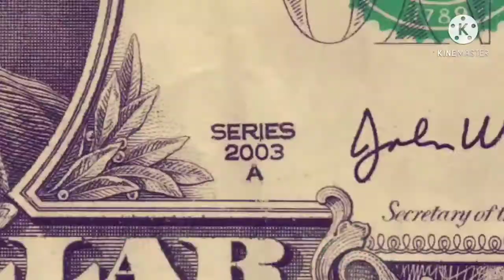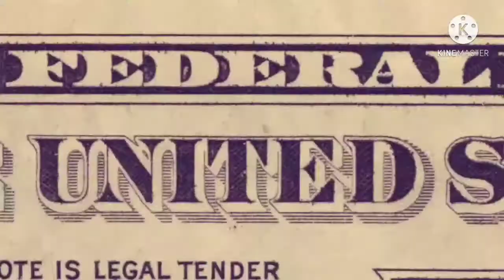Fact about money#rochak tathya#Money money fact#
Fact about money
Money
Paise ke amazing fact

Welcome to THE FACT SCHOOL...
I am an Explorer 🤟🤟 and i always like to explore the world. 🤘🤘
If you like facts around the world , So this is best channel for you. 😊😊
Here you will find this type of content: 👇👇👇

1) Interesting and Amazing Facts (About everything)
2) Facts thats make you smart
3) 1 Minute short facts
4) Motivational videos & shorts
5) Inspirational stories
6) Fact about Money
So, You are ready...🤟🤟Let's explore the world with me... 🧠🧠🧠
बस आपसे थोड़ा प्यार और सपोर्ट की जरूरत है।